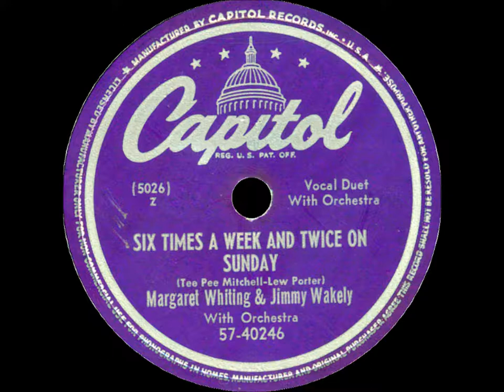Margaret Whiting & Jimmy Wakely ~ Six Times A Week and Twice On Sunday (1949) [Mono]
From 1949, the "B" side of Margaret Whiting & Jimmy Wakely's Top 5 single "I'll Never Slip Around Again."

Audio taken from an original 1949 Capitol Records 78rpm single, restored using MAGIX Audio Cleaning Lab.